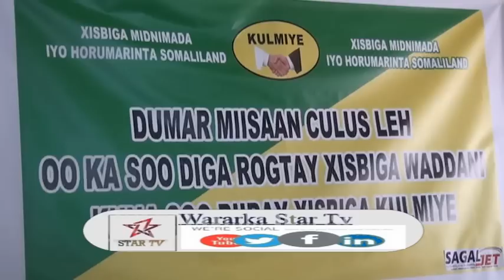DAAWO XISBIGA KULMIYE OOTAAGEERAYAAL WAAWEYN SOO DHAWEEYEY